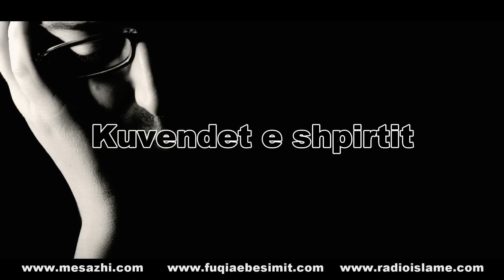Kontrollimi i vetvetës - Hoxhë Halil Avdulli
Seebacherstrasse 67,
8052 Zürich,
Islamshop,
islam shop,

Seria e ligjeratave "Kuvendet e Shpirtit"
Tema: 22-  Kontrollimi i vetvetës
Hoxhë: Halil Avdulli
Xhamia "Xhamia Gazi Alibeg" Vushtrri